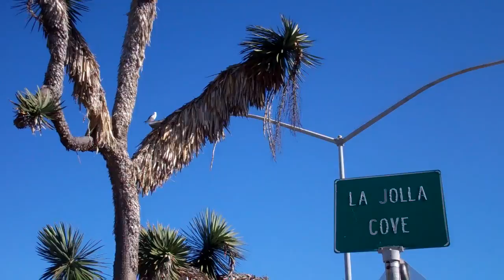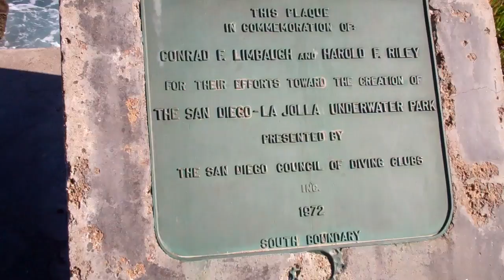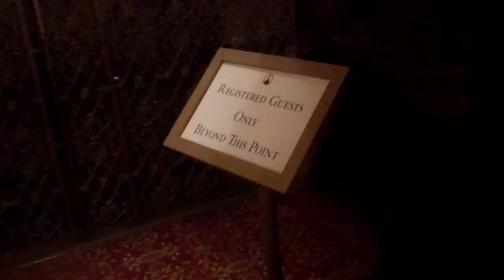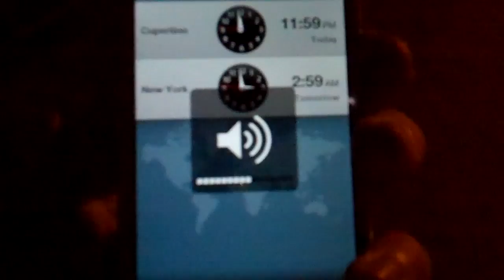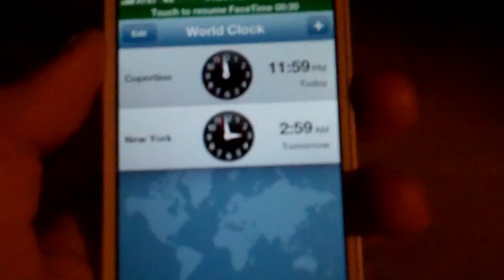M. Five. 12/31/12 - Day 750